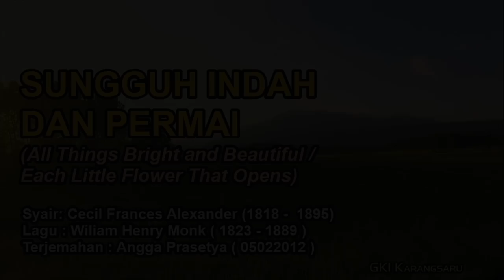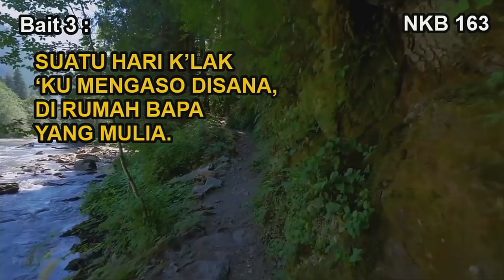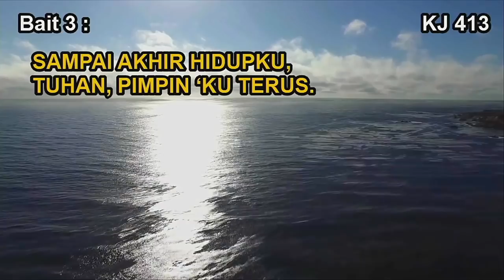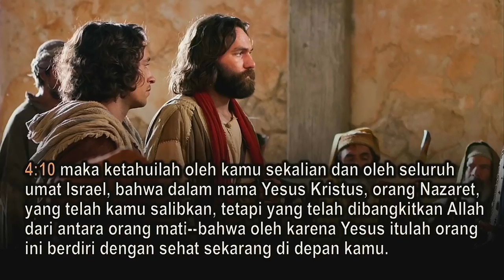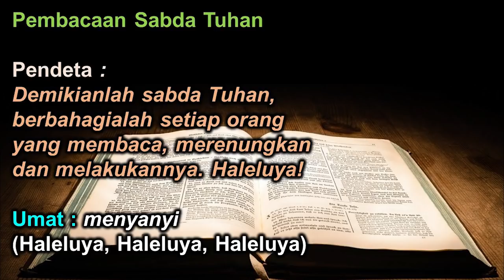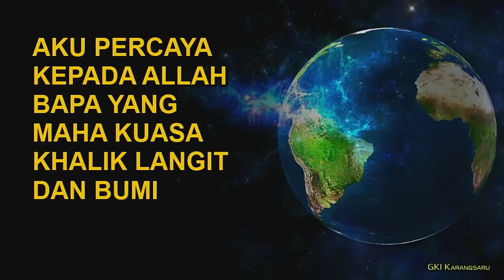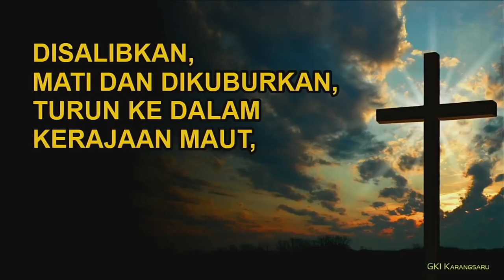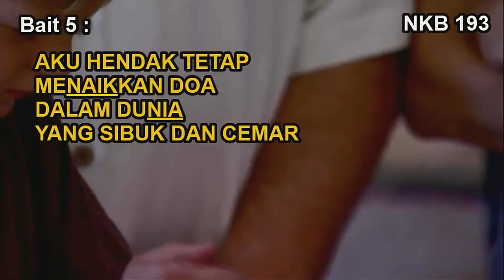KEBAKTIAN MINGGU GKI KARANGSARU SEMARANG | MINGGU, 15 NOVEMBER 2020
KEBAKTIAN MINGGU GKI KARANGSARU SEMARANG

Tema : "Berani Nyatakan Kebenaran"